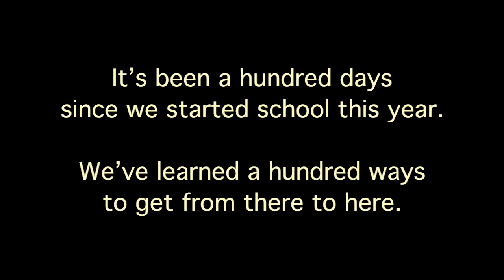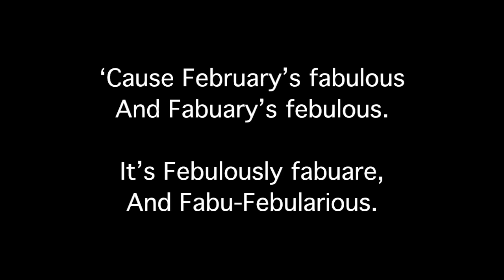The Hundredth Day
I wrote this song for my first graders to perform in their show on the hundredth day of school.